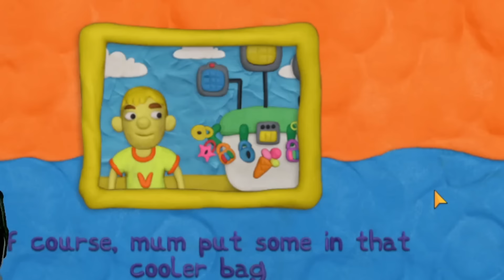Unlocking WORLD'S BIGGEST ICE CREAM BAG! in 12 Locks || Subroto Gaming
cover topics:
bangla cartoon
bangla gameplay
gameplay walkthrough
android gameplay